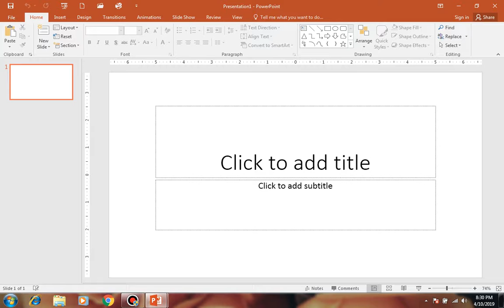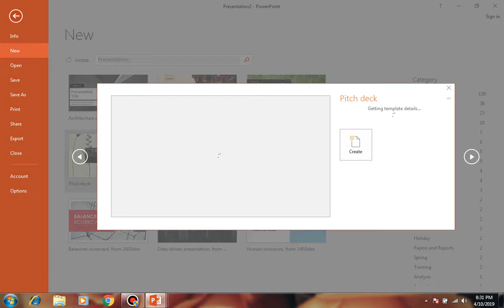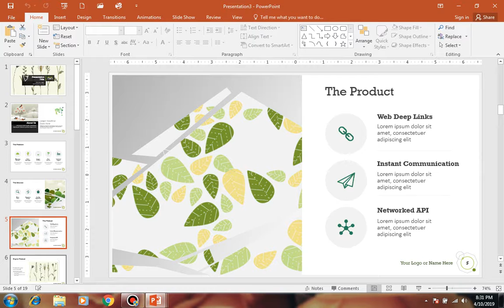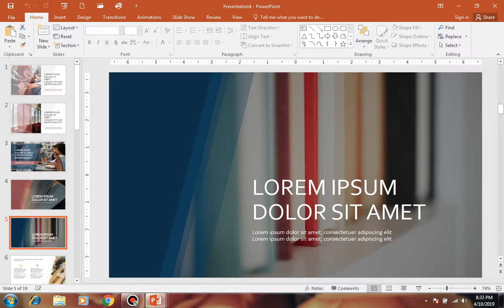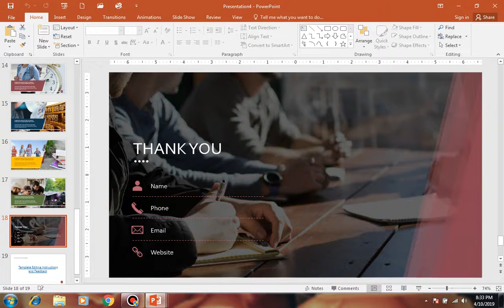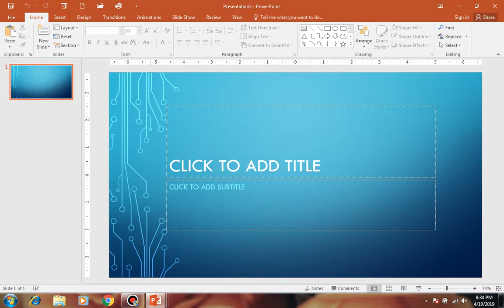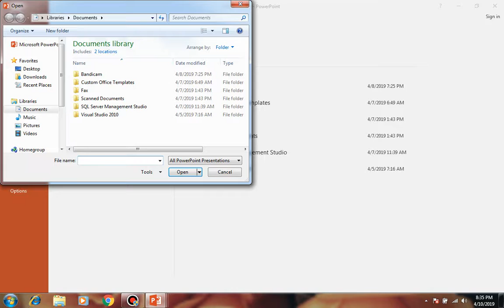PowerPoint - Creating and Opening Presentations - Lecture 04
In this Video We Learn How to Create and Open Presentation in PowerPoint Step by Step
With